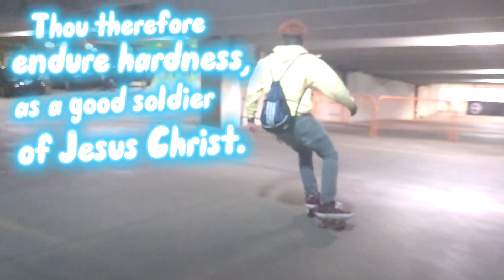Reject modernity, embrace Jesus Christ.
This video is in spite of the evil spirits hanging over the church and world. We are each individually soldiers on the front lines of a war for and off souls and spirts, therefore arm yourself with the word and a strong will to remain strong for our Lord Jesus Christ 💪